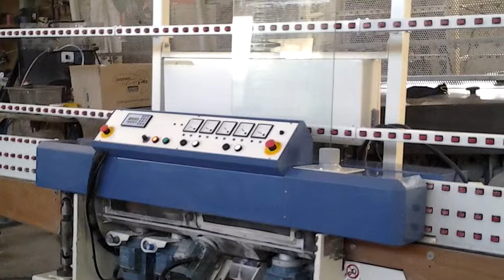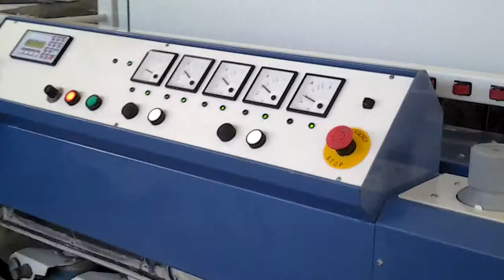Battellino edger 5 Wheels - BELLUCCI SRL